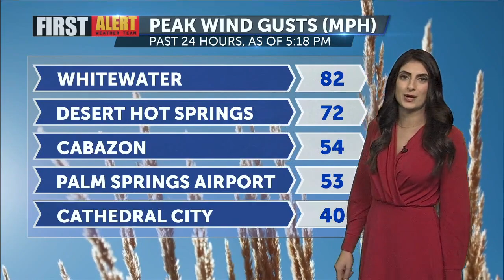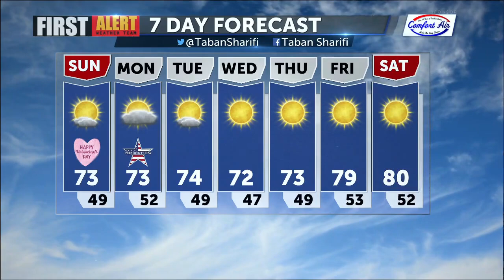Weaker winds for Valentine’s Day Sunday